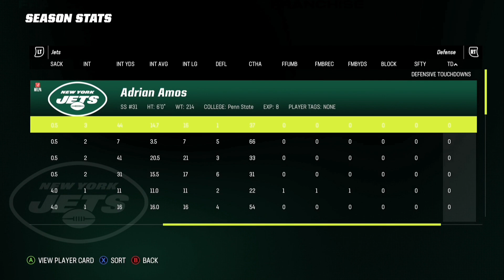Aaron Rodgers with the Jets! New York Jets Madden 23 Realistic Rebuild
In today's episode of Madden 23 we will be realistically rebuilding the New York Jets but with the new addition of Aaron Rodgers!